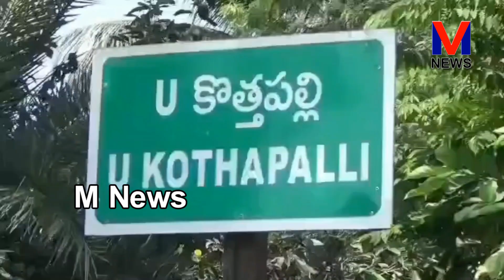సముద్రపు గర్భాన్ని కలుషితం చేసి, మత్స్యకారుల పొట్ట కొట్టాలని యత్నిస్తేTDP చూస్తూ||M NEWS TELUGU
కాకినాడ సముద్ర తీరప్రాంతంలో మందుల ఫ్యాక్టరీలు నెలకొల్పి,సముద్రపు గర్భాన్ని కలుషితం చేసి, మత్స్యకారుల పొట్ట కొట్టాలని యత్నిస్తే   తెలుగుదేశంపార్టీ చూస్తూ ఊరుకోదని TDP రాష్ట్ర అధికార ప్రతినిధి పిఠాపురం మాజీ ఎమ్మెల్యే వర్మ హెచ్చరించారు. తొండంగి మండలానికి సంబంధించిన ఒక మందుల ఫ్యాక్టరీ వ్యర్ధాలు పైపులైన్ ద్వారా సముద్రంలోకి వదిలే విధంగా ఏర్పాటు చేశారు.దీన్ని వ్యతిరేకిస్తూ యూ.కొత్తపల్లి మండలం కోనపాపపేట, పరిసర గ్రామాలకు చెందిన మత్స్యకారులు నిరసన కార్యక్రమాలు చేపట్టారు.ఈ నిరసన కార్యక్రమానికి మాజీ ఎమ్మెల్యే వర్మ సంఘీభావం తెలియజేశారు..ఈ సందర్భంగా వర్మ మీడియాతో మాట్లాడారు||M NEWS TELUGU